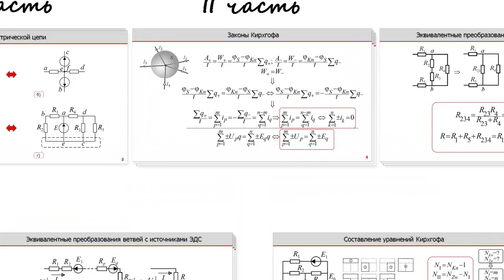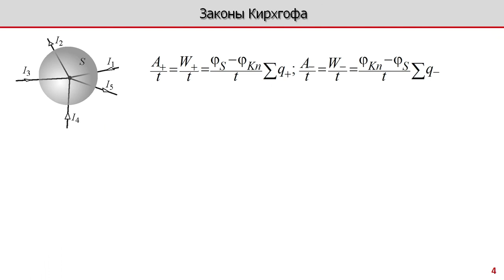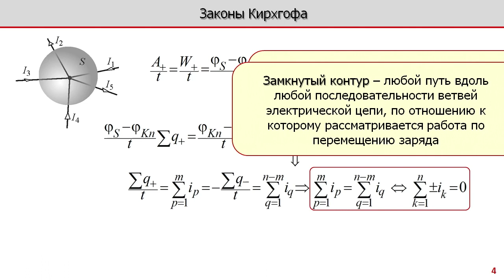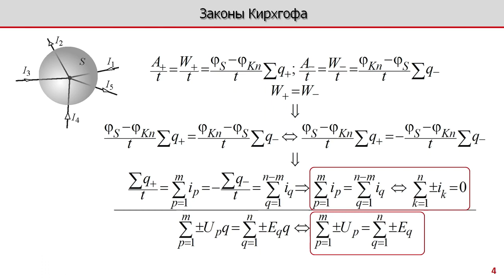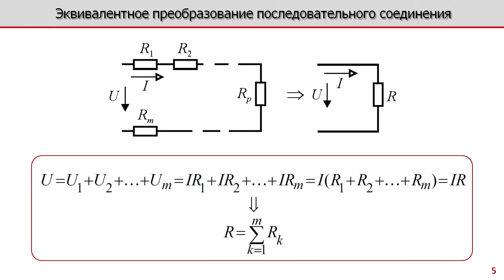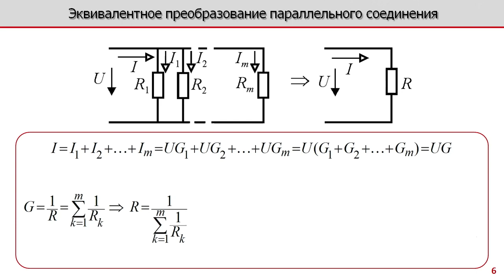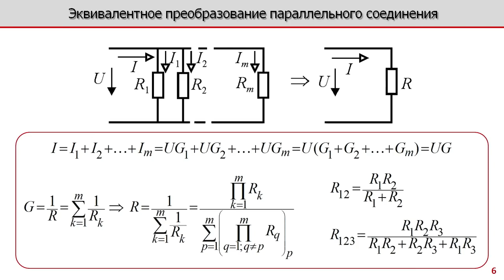Лекция по электротехнике 2 2 Законы Киргхгофа